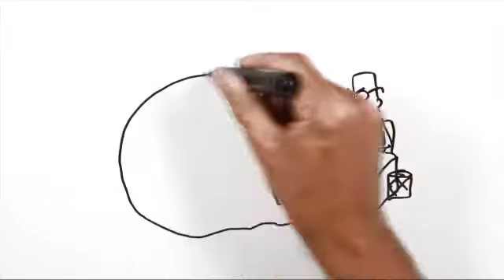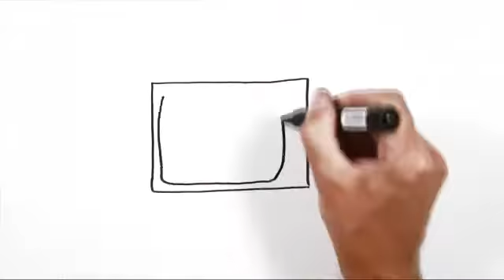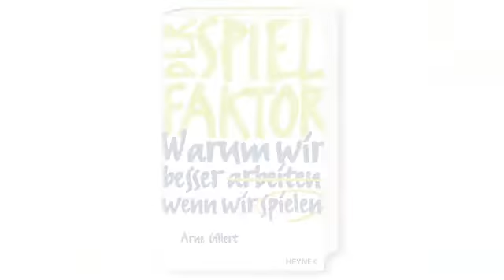Arne Gillert - »Der Spielfaktor« - Heyne Verlag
Arne Gillerts Lösung für eine neue Unternehmenskultur ist ebenso einfach wie bestechend: Spielen, spielen, spielen! Die Unternehmen der Zukunft müssen Spielräume schaffen. Um neue Lösungen zu entwickeln. Um eine Wissensexplosion zu entfachen. Um nicht nur Leistung, sondern auch persönliches Engagement und Verantwortungsgefühl des Einzelnen zu steigern. Nutzen wir den Spielfaktor für eine Revolution der Unternehmenskultur!